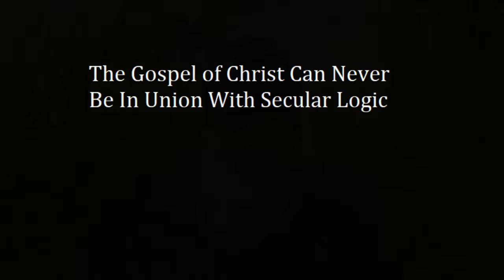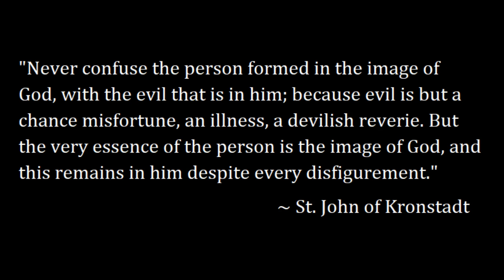THE GOSPEL IS INCOMPATIBLE WITH SECULAR LOGIC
Christ calls us to be set apart from the world.